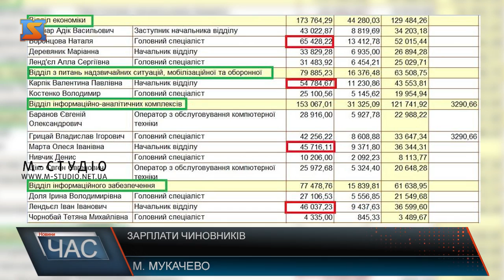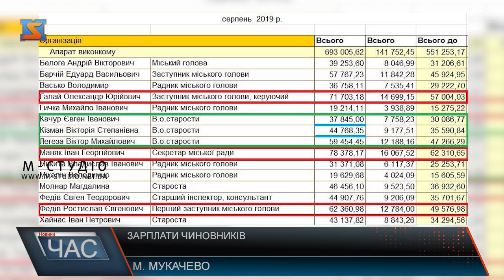Зарплати чиновників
Обуренню користувачів інтернет-мережі немає меж: опубліковано офіційні дані щодо розміру заробітної плати чиновників Мукачева. Як відреагували пересічні громадяни на ці суми та що ж є причиною такого їх зростання – з’ясовували журналісти “М-Студіо”.